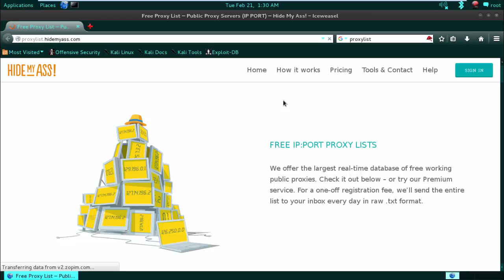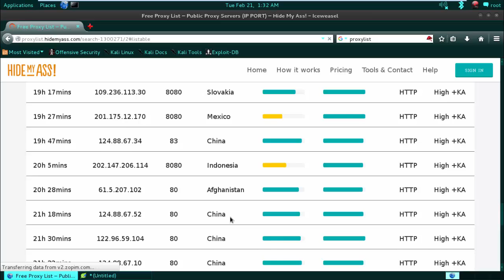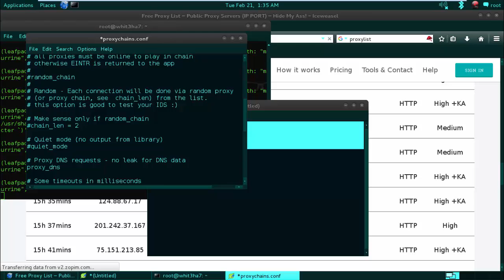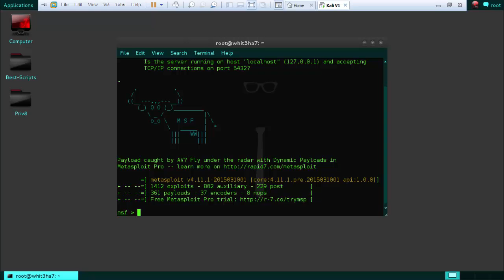How to setup Proxychains in Kali Linux - [Indian Vigilante]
Hi everyone!

Just another simple step to secure yourself during external hacking.

# If you faced any problem then comment down

 ▀▄▀▄▀▄ [ INDIAN VIGILANTE ] ▄▀▄▀▄▀

▁ ▂ ▄ ▅ ▆ ▇ █ [ ULTIMATE HACKERS ] █ ▇ ▆ ▅ ▄ ▂ ▁